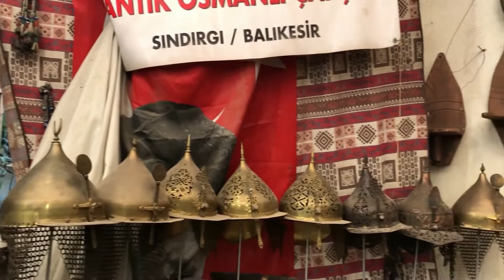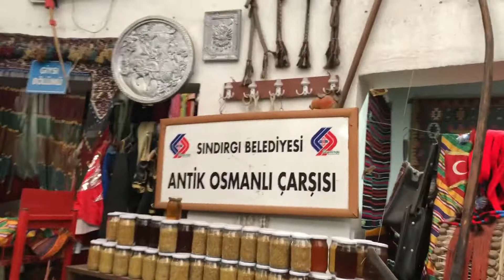ZAMANDA YOLCULUK, ANTİK OSMANLI ÇARŞISI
Gelin sizinle bugün(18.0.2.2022) zamanda yolculuğa çıkarım; Ne dersiniz?
Antikaya meraklı olanlara...İYİ SEYİRLER

antika, kilim, eski, yelek, testi, tiyatro, tiyatro kostümü, SINDIRGI, BALIKESİR